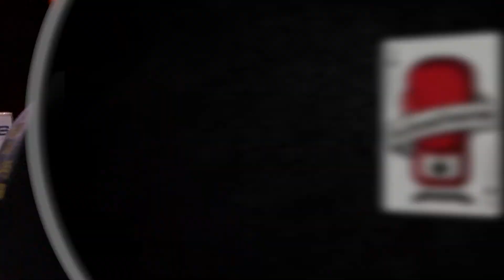Justin Frost V Jackson Wood - 08 November 2019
Ace Boxing Group is proud to present Justin Frost V Jackson Wood - 08 November 2019